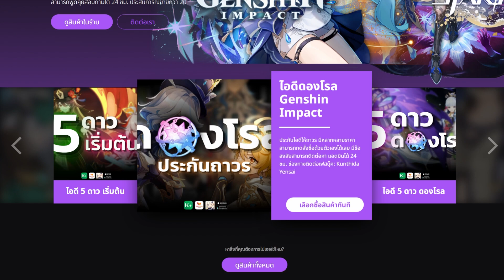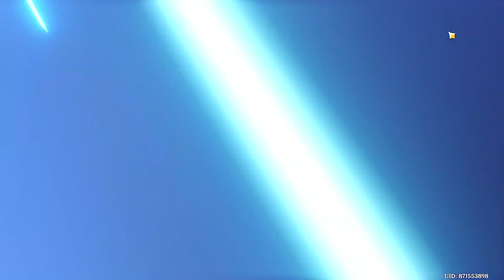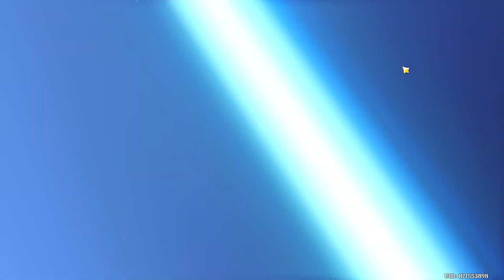Genshin Impact ✦ หาเทพน้ำในงบ 60 บาท ได้ไหม?